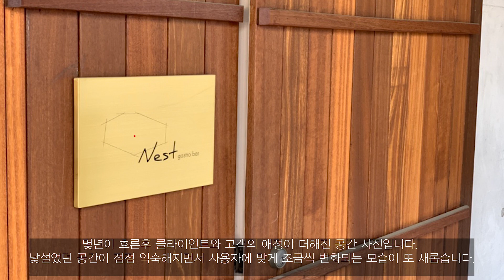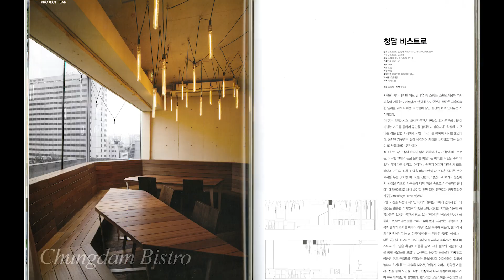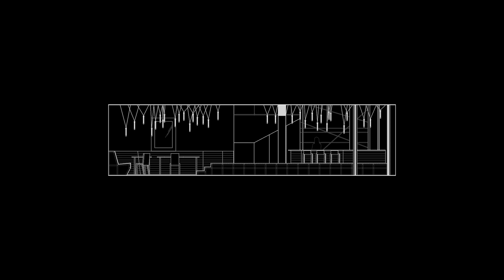#15 PROJECT 연예인들도 많이 찾는 청담동 고급 와인바ㅣ청담 네스트 가스트로바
Project : Chungdam Bistro
Furniture : Jeongtae Kang
Construction : JtKLab
Completion Year : 2016
Area : 181.5㎡
Materials : Deck, Vinyl paint, Lacquer paint, Steel

'0:00 비하인드'
'1:56 준공'
'2:47 후기'
'3:46 월간인테리어 매거진'
'4:21 JtKLab'